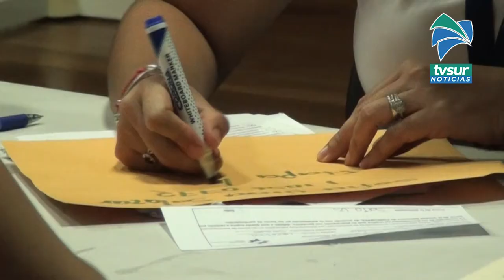Extienden al 13 de agosto plazo acceder a Fomujeres, en Pérez Zeledón ya atendieron más de 700 mujer